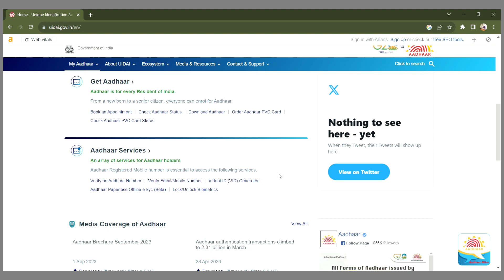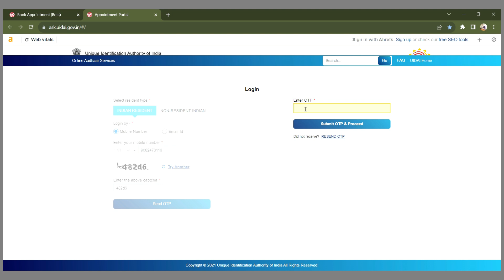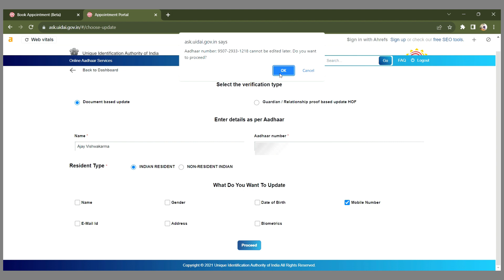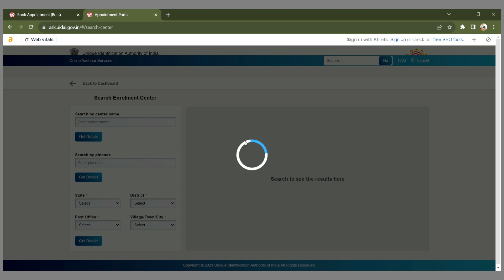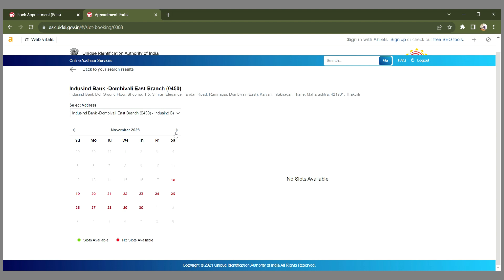How To Link/Update Mobile Number With Aadhar card I Name DOB Address आधार कार्ड में Update कैसे करें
it is very easiest way to update/link your all detail with aadhar car or UADI